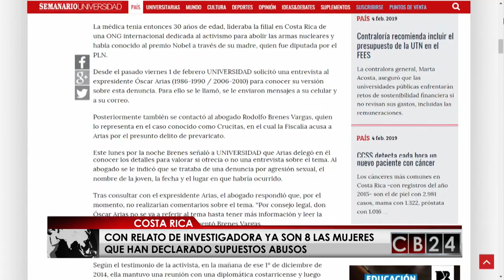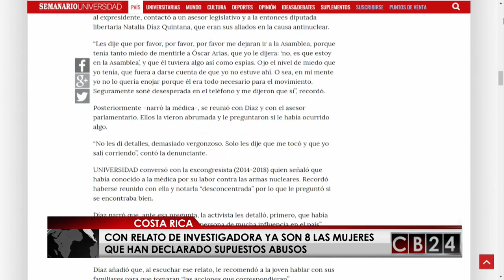Nuevo testimonio otra mujer que dice que fue acosada por el expresidente Arias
El relato más reciente lo reveló la investigadora política de 52 años de edad, Carina A. Black de la Universidad de Nevada, quien le contó a The New York Times que el premio Nobel de la Paz la tocó e intentó besar en un ascensor en 1998.

El relato más reciente lo reveló la investigadora política, Carina A. Black de la Universidad de Nevada, quien le contó a The New York Times que el premio Nobel de la Paz la tocó e intentó besar en un ascensor en 1998.

Black decidió dar su testimonio como forma de apoyo a Alexandra Arce, la primera mujer que denunció Arias por la vía judicial por el delito de violación. El reporte es del periodista de CB24, Armando Gómez desde San José, Costa Rica

Redacción CB24

24 Horas conectados con la información